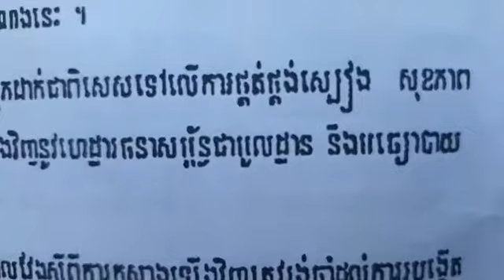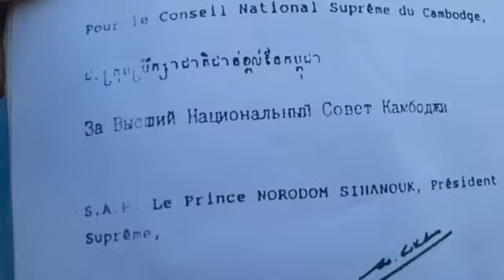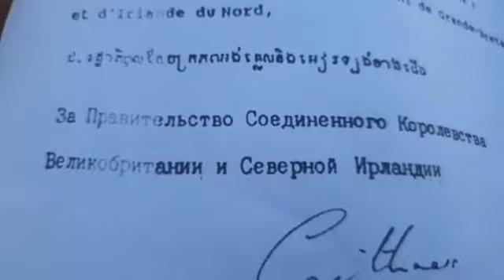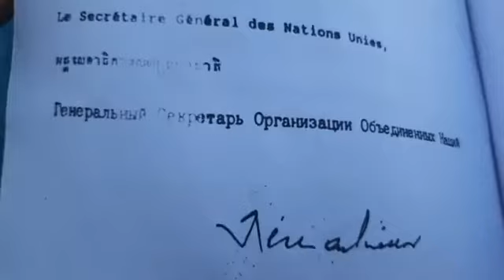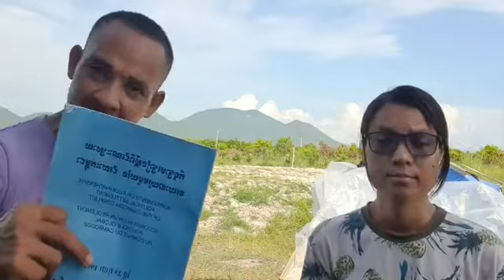ជនរួមភាសា÷ នរណាខ្លះ សន្យា ស្ដារកម្ពុជាឡើងវិញ ?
បកស្រាយ÷ នរណាខ្លះ សន្យា ស្ដារកម្ពុជាឡើងវិញ ?

១០. នៅក្នុងដំណាក់កាលស្ដារឡើងវិញ ត្រូវយកចិត្តទុកដាក់ជាពិសេសទៅលើការផ្គត់ផ្គង់ស្បៀង សុខភាព ទីលំនៅ ការហ្វឹកហ្វឺន ការអប់រំ ប្រព័ន្ធគមនាគមន៍ និងការស្ដារឡើងវិញនូវហេដ្ឋារចនាសម្ព័ន្ធជាមូលដ្ឋាន និងមធ្យោបាយសំភារៈប្រើប្រាស់ជាសាធារណដែលមានស្រាប់របស់កម្ពុជា។

ទំព័រ ២៩៣

ថ្ងៃ ព្រហស្បតិ៍ ១១ កើត ខែស្រាពណ៍ ឆ្នាំ ឆ្លូវ បញ្ចស័ក ពុទ្ធសករាជ ២៥៦៥ ត្រូវថ្ងៃទី ១៩ ខែ សីហា ឆ្នាំ ២០២១ ចាប់ពីម៉ោង ៧:៣០-៨:៣០ ព្រឹក